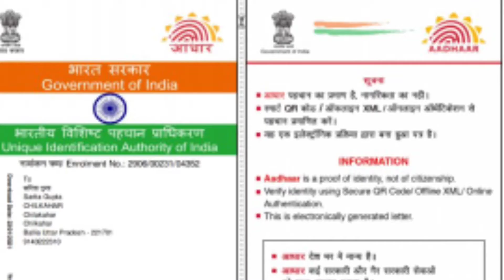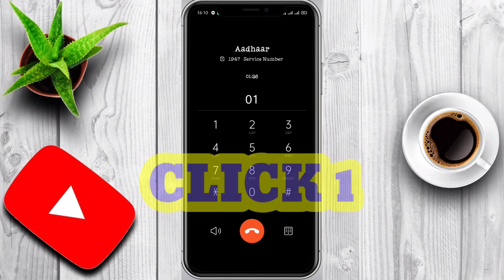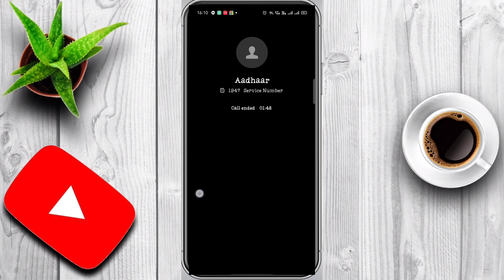| Aadhar Card lost how to get new one💥| Aadhar card bhul gya hai|February 2021|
HELLO Friends is video me maine AADHAR CARD ke bare me bataya hu ki kaise. aadhar card bhul jane pr aap use Ghar baithe Number  jan  sakte hai.🔥